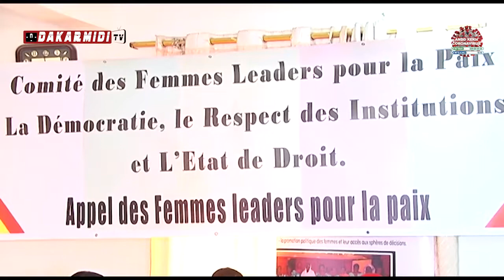CLIMAT SOCIO POLITIQUE LES FEMMES LEADERS APPELLENT À POURSUIVRE LA DYNAMIQUE D’APAISEMENT